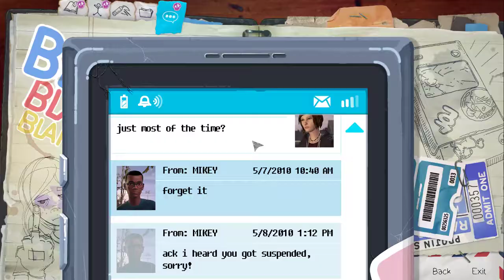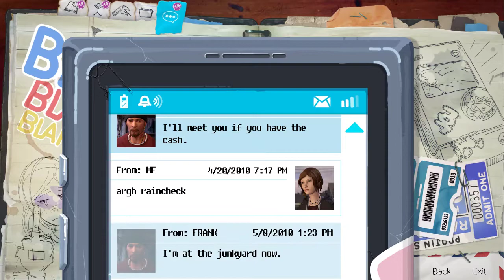#9 TIME TO COLLECT SOME MONEY $$ !! - Life is Strange: Before the Storm - Episode 2